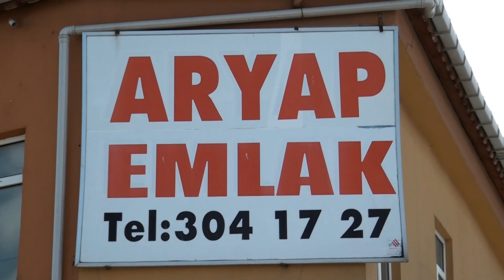[EmlakciTv.com] Aryap Emlak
Aryap Emlak Tanıtım Videosu.
1990 yılından beri, İstanbul Anadolu Yakası'nda gayrimenkul hizmeti veriyoruz. Meslektaşlarımızla ve müşterilerimizle daima, gönül gönüle bir aile ortamı içerisindeyiz. İşinde uzman bir kurum olarak, siz değerli müşterilerimize; doğruluk, dürüstlük ve görev bilinci içerisinde hizmet vermeyi taahhüt ediyoruz. Takdir, önce yüce Allah'ın, sonra, siz saygıdeğer müşterilerimizindir.  Saygılarımızla.

Bedrettin  YILMAZ